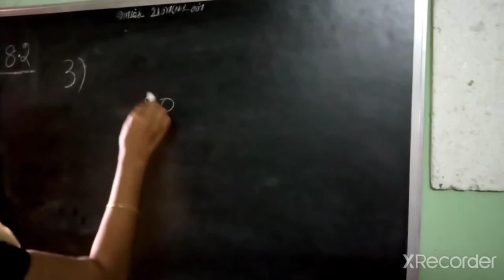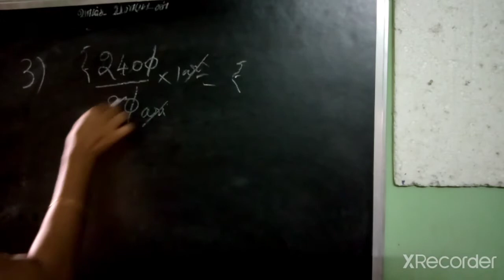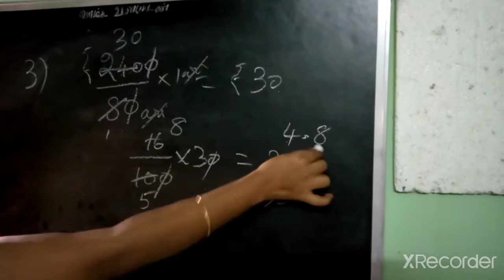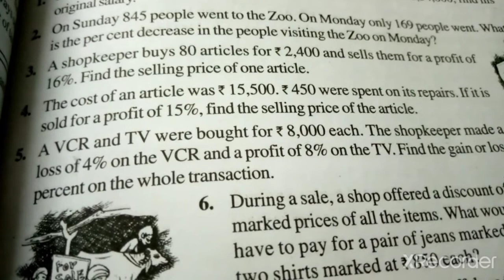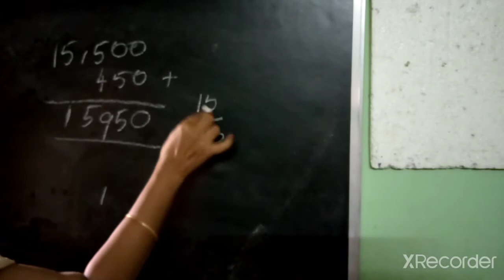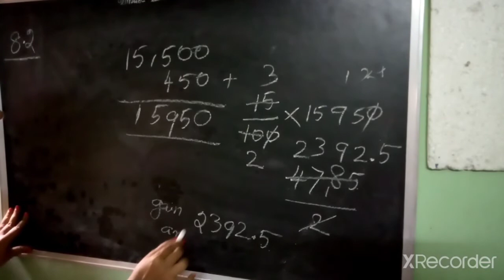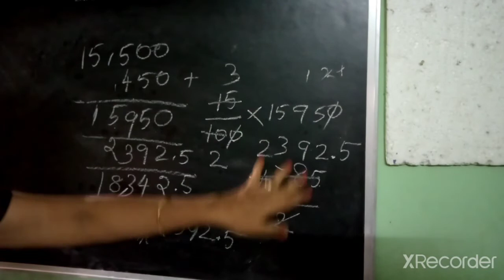Q 3 and 4 Ex 8 2 comparing quantities for class 8 th